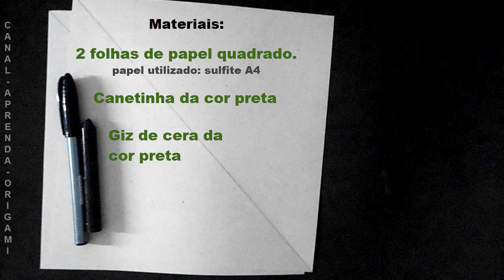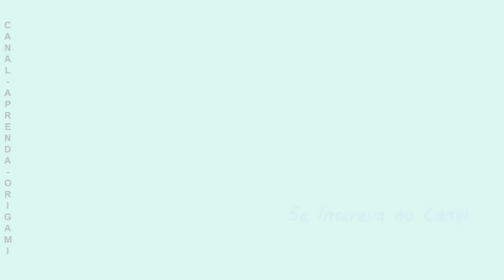Origami de Fantoche de Menina.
Vídeo anterior: Desenho do fantoche de cachorrinho com lingua.